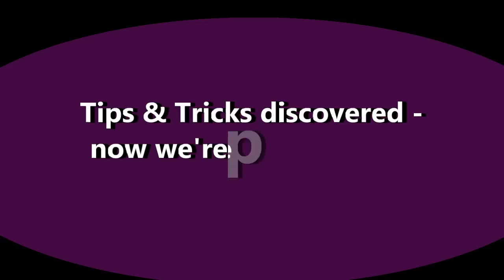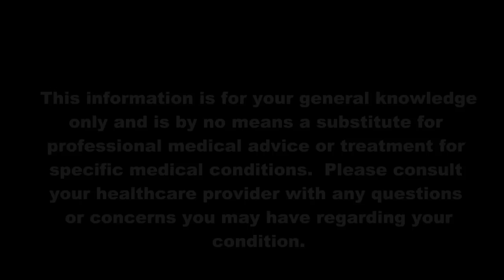Passing It On:Healing with Honey!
HEALTH/WELLNESS TIP